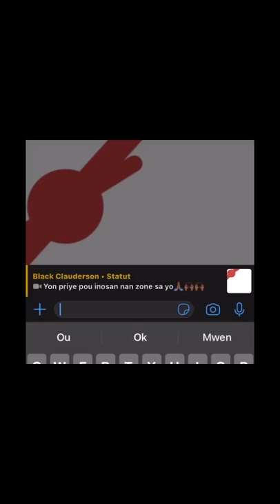PREMYE MINIS LAN EKSPLIKE KIJAN YO ASASINE PREZIDAN JOVENEL MOISE